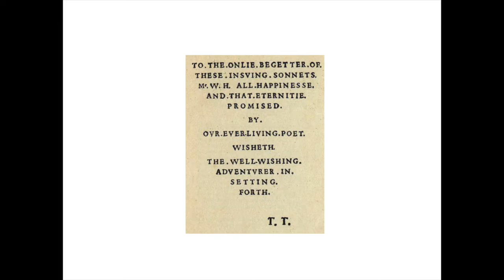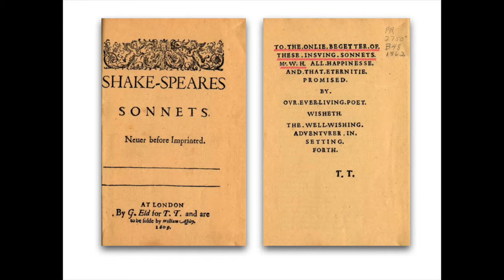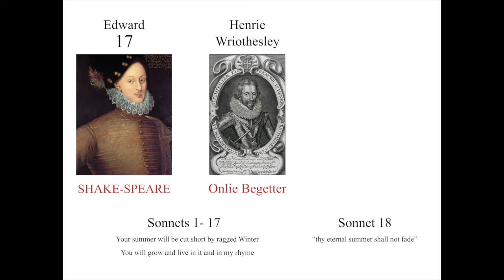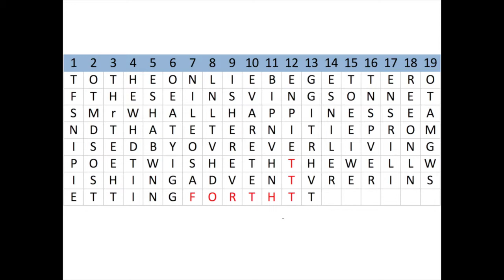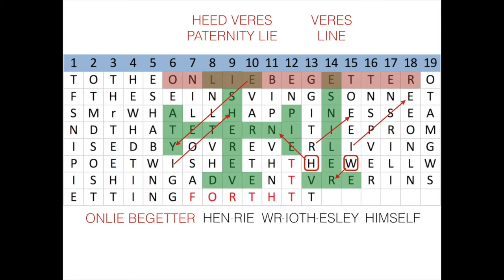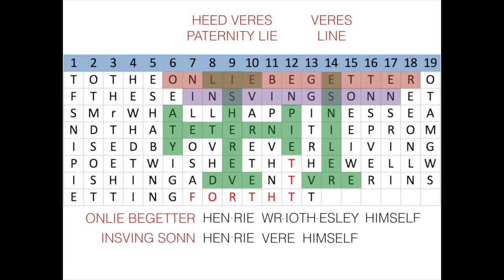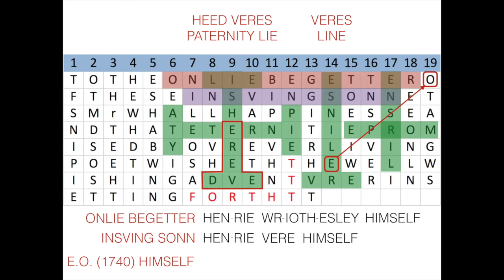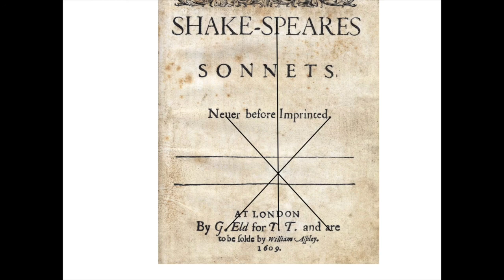Where is Shakespeare REALLY Buried? (Part 2)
Having shown that Shakespeare is NOT buried at Stratford-upon-Avon, John Dee's encryption continues to yield.  On the right hand side of the same grid lies an explanation of the personal scandal, that explains what the 'Procreation Sonnets' (1-17) sonnets are really about.